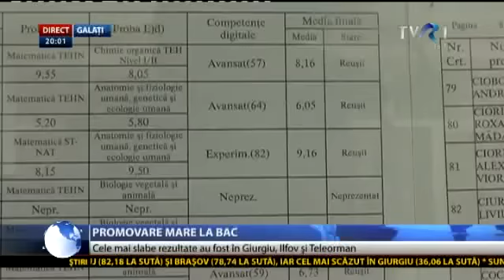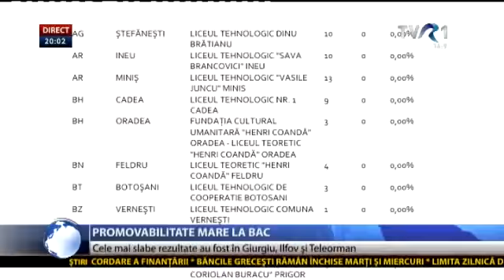Rezultatele la Bacalaureat: Rata de promovare 66,41%, înainte de contestaţii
Rata de promovare la Bacalaureatul de anul acesta, sesiunea iunie - iulie, este de 66,41 %, potrivit rezultatelor publicate de Ministerul Educaţiei, înainte de soluţionarea contestaţiilor. Promovabilitatea este cu peste şapte procente mai mare decât anul trecut când a fost de 59,25%. Cel mai ridicat nivel de promovare este în judeţele Cluj - 82,18% şi Braşov -78,74%, iar cel mai scăzut în Giurgiu - 36,06%.